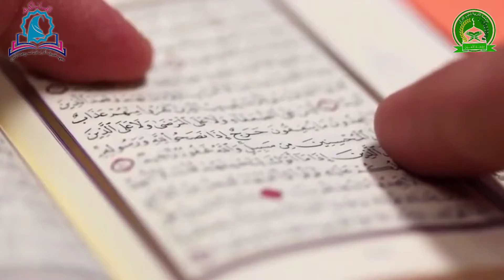Ziarah Para Santriwati ke Makam Al - Habib Ja'far Bin Sulaiman Baharun